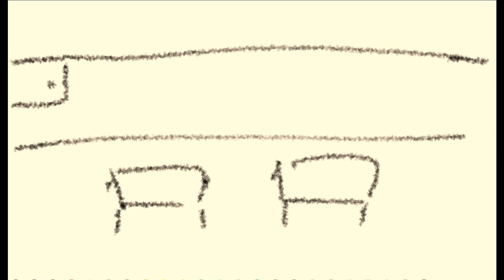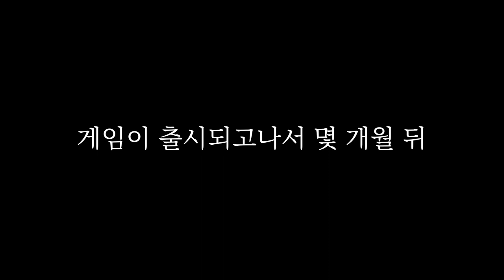브롤 신캐의 괴담?! 저주받은 오락기, "8비트" [ 브롤괴담 #4 ] l 휴지(HueZ)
이 게임은 안 할래요. ㄷㄷㄷㄷ

1. 빠놀이(등수놀이) X
2. 욕설 X
3. 상대방 까내리기. 기분 상하게 하는 말들 X
4. 친목질 X - ex) 댓글로 서로 대화, 개인정보 및 신상 물어보기 등등